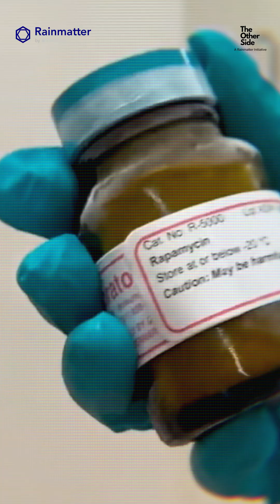Is Longevity a scam? | Trailer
There's a lot of buzz around Longevity and with the rise of influencers, a huge pile of misinformation and half baked health advice that's making rounds on social media. Although it's creating awareness, it's doing damage to the informed ones.

So here, we come to debug the health trends, especially everything around Longevity and health, with Dr.Marcus Ranney, Dr. Matt Kaeberlein and Brian Kennedy.